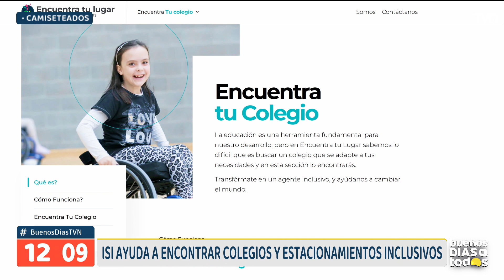Camiseteados: Isidora Guzmán, la joven activista por la inclusión y equidad de género | Buenos días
Conocimos la historia de Isidora Guzman, estudiante de III Medio, quien lidera la fundación "Encuentra tu lugar", un espacio de motivación social e integración entre las personas y la sociedad.